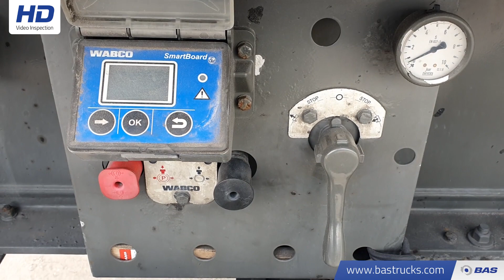70146033 STAS S300CX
STAS S300CX